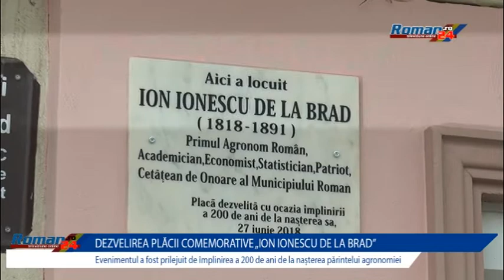Dezvelirea plăcii comemorative ION IONESCU DE LA BRAD